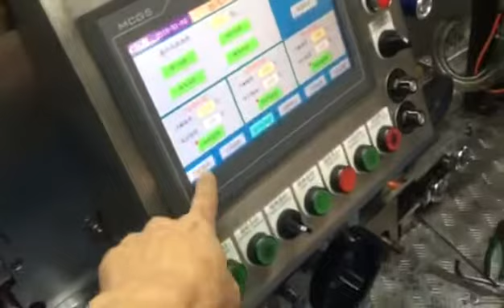Tube off set printer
Tube offset printer By Aman Industry